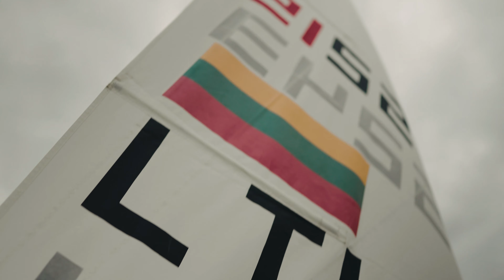... prieš konkurentą, prieš save, už Lietuvą!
Prodiuseris: Dainius Čėpla
Video ir montažas: Ade.Productions
Dronas: Adomas Svirskas
Partneris: Lietuvos buriuotojų sąjunga bei Neringos sporto mokykla